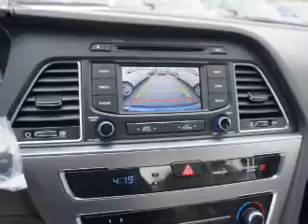2015 Hyundai Sonata FH206864 - Turnersville NJ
Year: 2015
Make: Hyundai
Model: Sonata
Trim: SE
Engine: 2.4 liter 4 cylinder FWD
Transmission: Shiftable Automatic
Color: Dk. Blue
Mileage: 0
Address:
VIN:5NPE24AF4FH206864